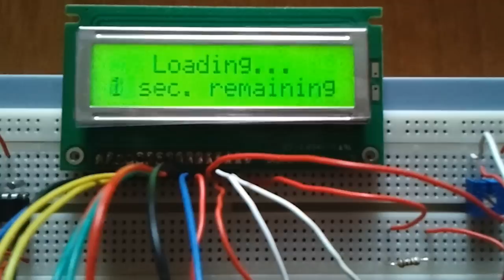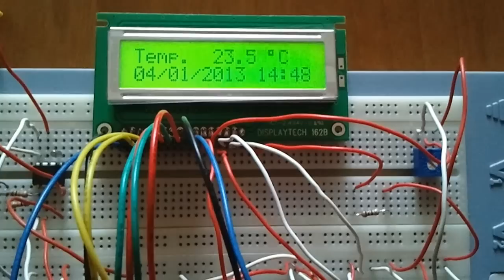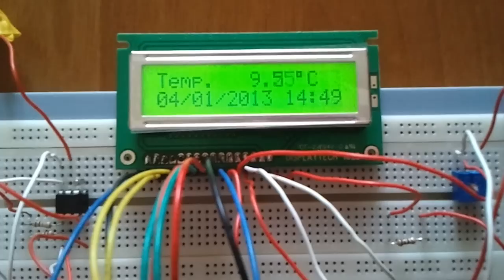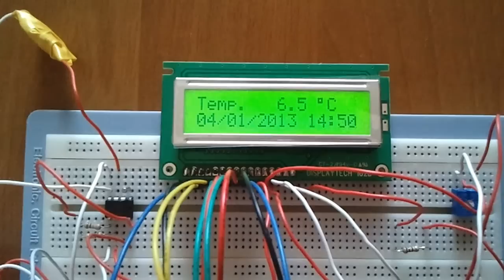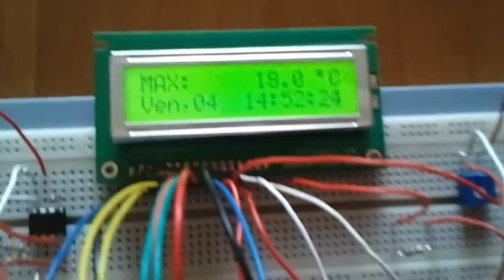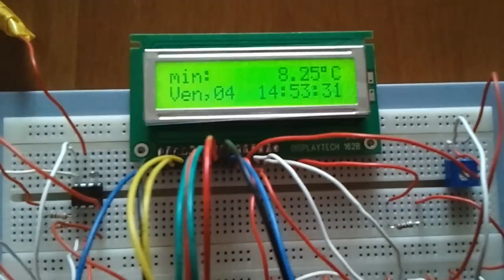Demonstration of a Clock/Calendar with a Digital Thermometer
This video shows a simple demonstration of a Clock/Calendar with a Digital Thermometer. In a previous video I have explained how the thermometer works and how the digital conversion from the LM35 is done.

In this major upgrade, I have added the well know Real Time Clock DS1307 from Maxim/Dallas. It is essentially a chip which stores the current date and time with the support of a backup battery (I have used the CR2032, in the video it is the one covered by scotch tape). The RTC is programmed (if necessary) and accessed by TWI (or I2C) protocol. This chip communicates with the MCU (Atmel ATmega8535) which is the central unit and deals the Analog to Digital Conversion of the Temperature sensor.

The temperature and the clock are refreshed at 2 Hz. In the video it seems that sometimes seconds last more than they should be. This because the internal MCU oscillator is not very accurate (actually I don't have a 4Mhz crystal oscillator), but I don't care because the RTC is provided by an external crystal oscillator of 32,768 kHz to assure the correct counting. So, I'm sure the next time I'm going to read the RTC it will return the correct time.

The system is provided by a switch that change the actual screen with the information about the maximum and minimum temperature registered since the system is powered on. These information are refreshed at 2 Hz too, but they are alternated at about every 3 seconds in the display.

- The LCD Display controller is KS0070B (the logic is compatibile with Hitachi HD44780 controller)